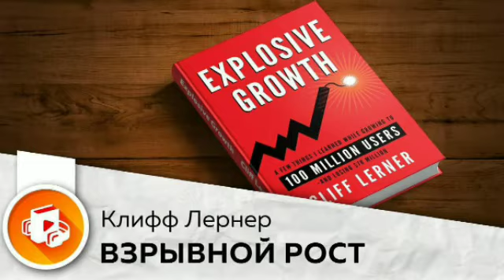Аудиокнига " Взрывной Рост "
«Бурный рост» — книга об американской мечте. На первый взгляд. Вчерашний студент Клифф Лернер получает должность в крупной корпорации, в течение пяти лет работает на износ, потом увольняется, едет в путешествие и начинает свой бизнес — компанию SNAP Interactive. Сначала он создает сайт знакомств, а потом и приложения на Facebook, iOS, Android. Проходит еще пять лет, и компания испытывает бурный рост. Ее капитализация доходит до $100 млн, о ней пишут крупные издания, а инвесторы выстраиваются в очередь.